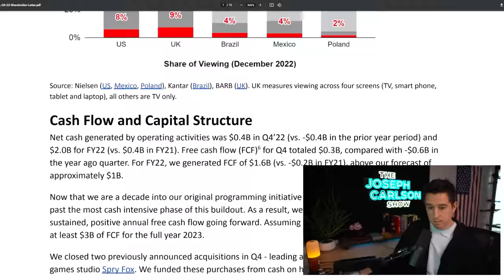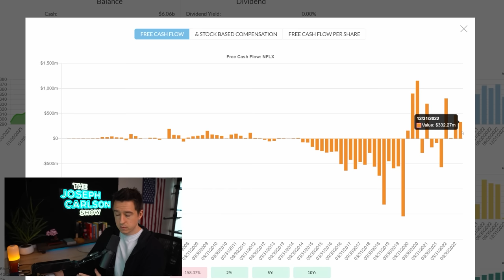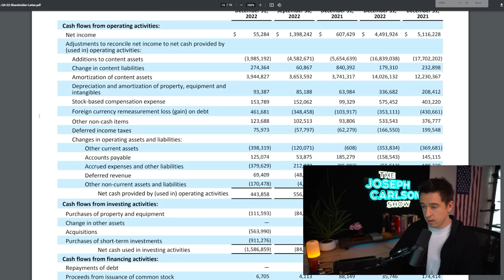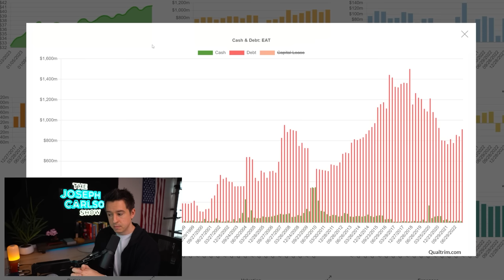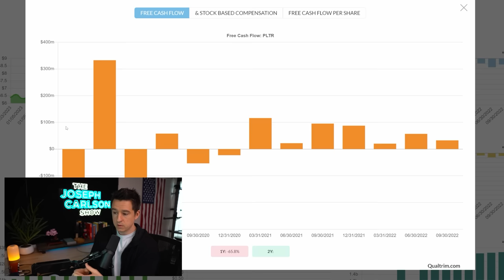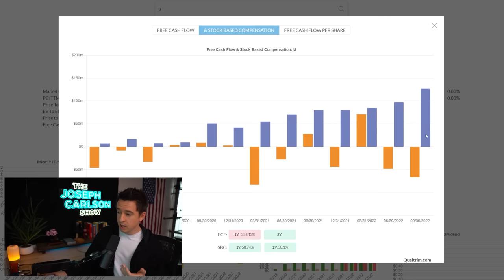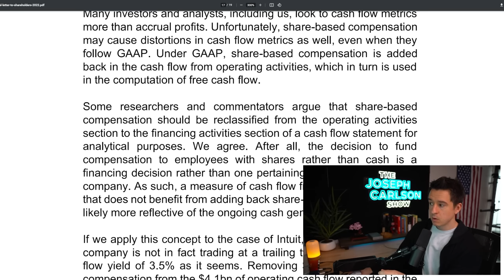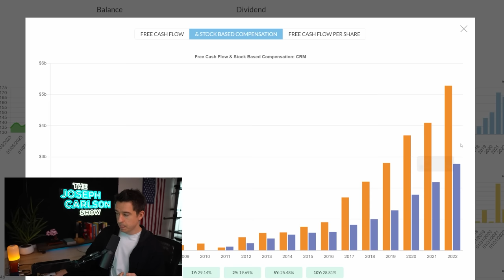Let's Talk About Stock Based Compensation